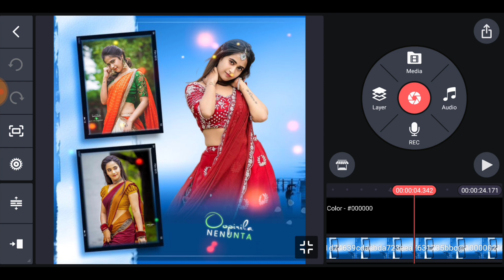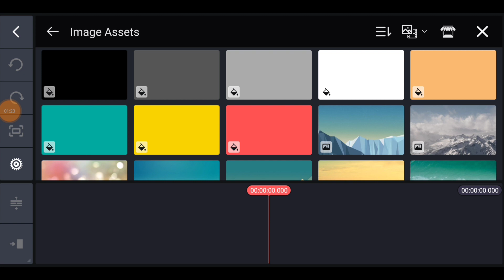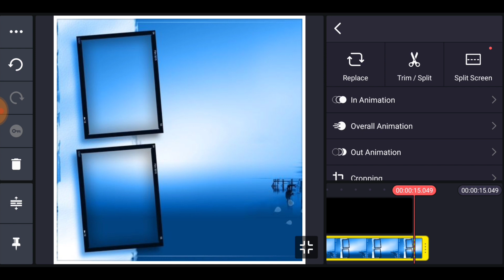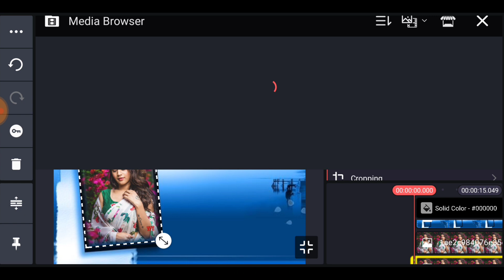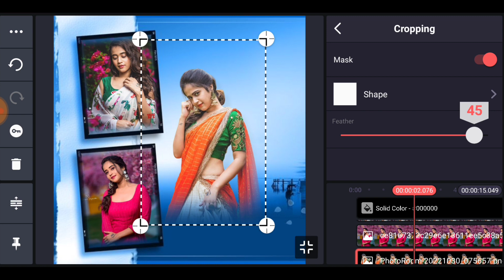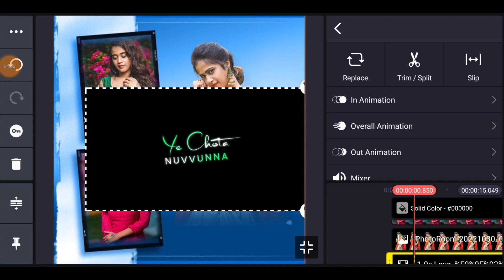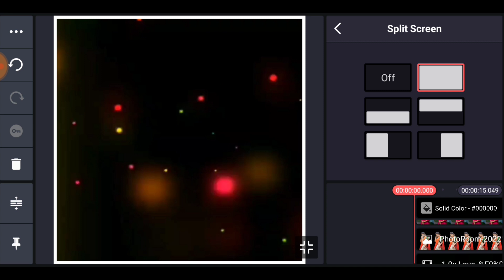trending photo lyrical WhatsApp status editing kinemaster/WhatsApp status editing Telugu